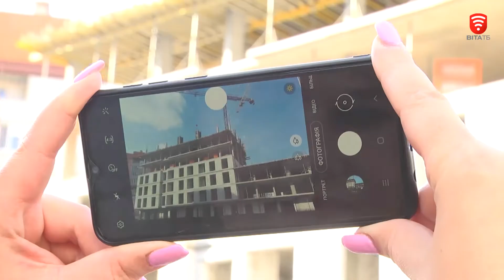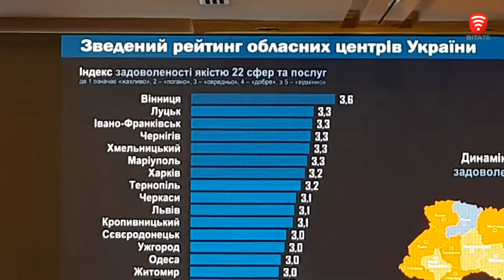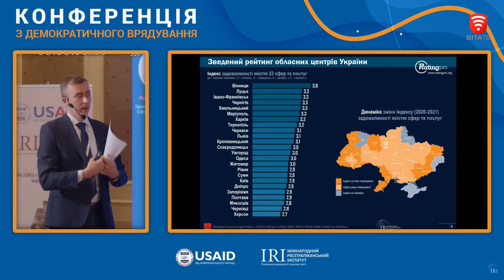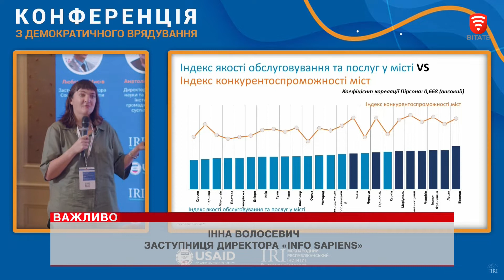Важливо 2021-09-17 18:00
Важливо: Дайджест актуальних новин за 17 вересня 2021 року

Тема випуску:
00:05 У Вінниці триває будівництво 11 муніципального будинку
02:37 Вінницю 7 раз поспіль визнали найкомфортнішим містом в Україні